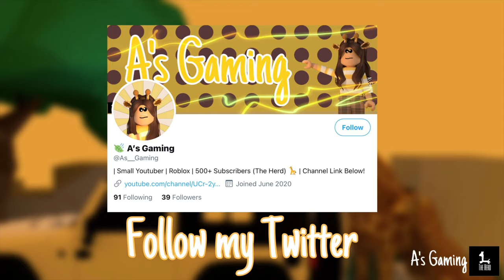4x4 Build challenge | Build Tour | 17K | Bloxburg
Advanced Placement